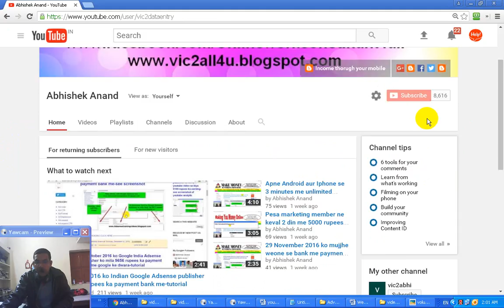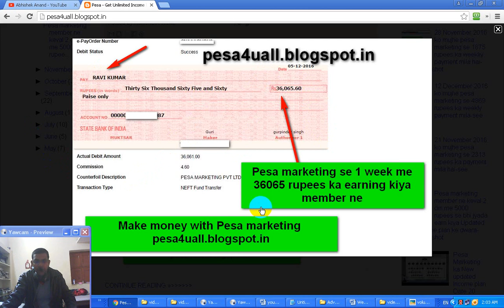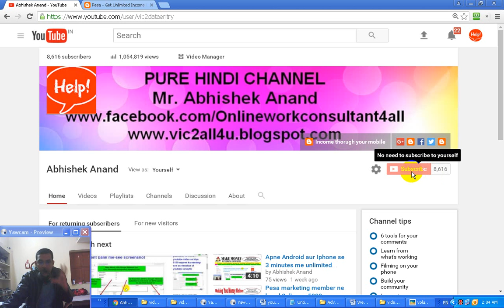Pesa marketing ke ek Member ne 1 week me 36065 rupees ka earning kiya-tutorial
Dosto jabardast income pesa marketing me.pesa marketing ke 1 member ne keval 1 week me 36065 rupees ka earning kiya aur payment uske bank account me mil chuka hai.7 din ka payment hai uska.

Topic – 1) Pesa marketing member ne keval 1 week me 36065 rupees ka earning kiya hai.
2) pesa marketing me jabrdast income kar sakte ho aap
3) pesa marketing me tremendous earning weekly kar sakte ho
4) pesa marketing weekly payment karta hai